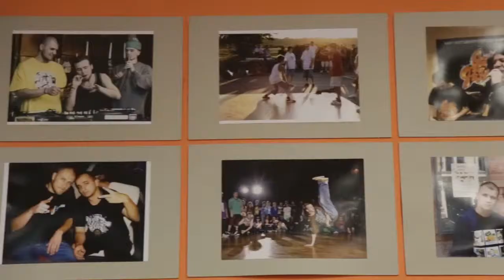Graffiti festival.KIRISHI FLOW 2014